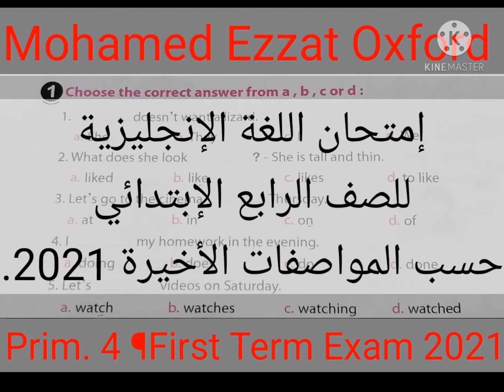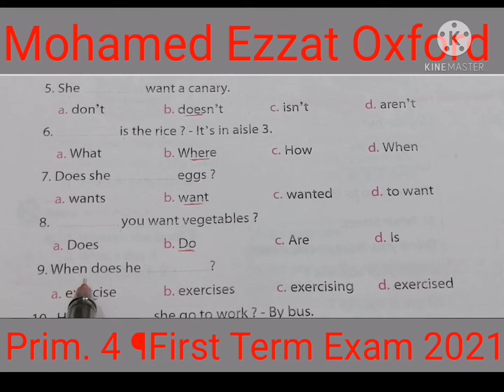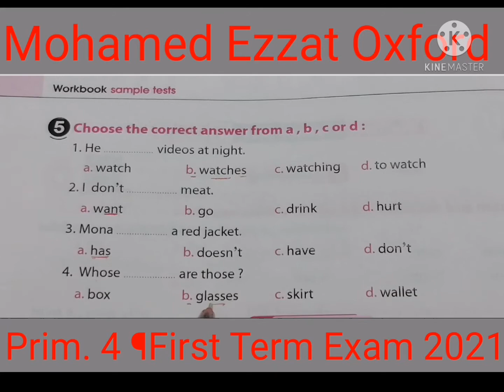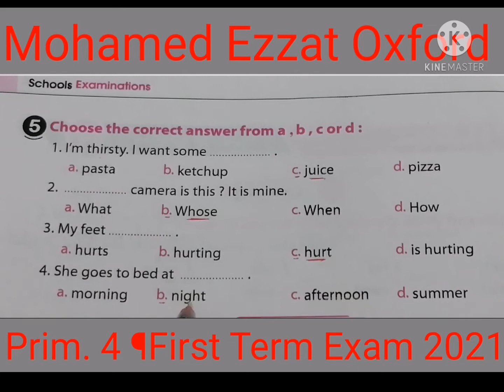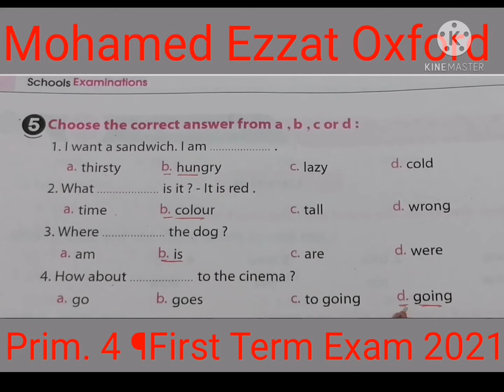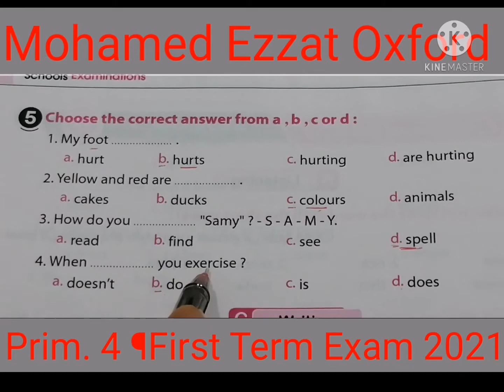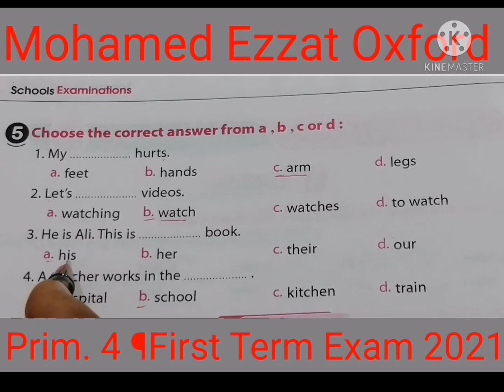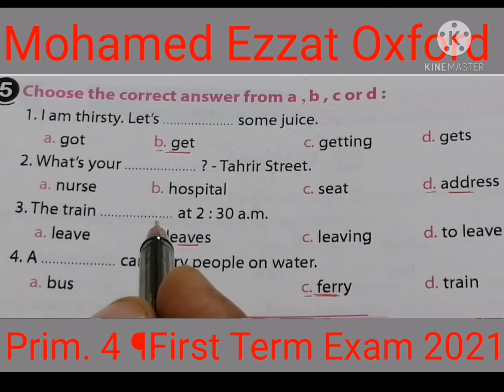إمتحان الصف الرابع الإبتدائى¶لغة إنجليزية¶حسب المواصفات الأخيرة2021. Prim.4¶First Term Exam¶English